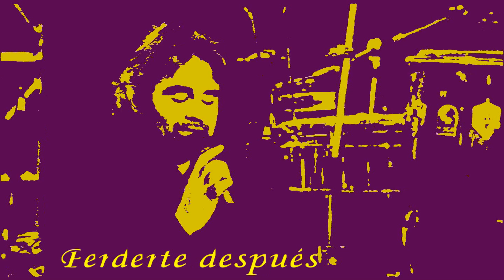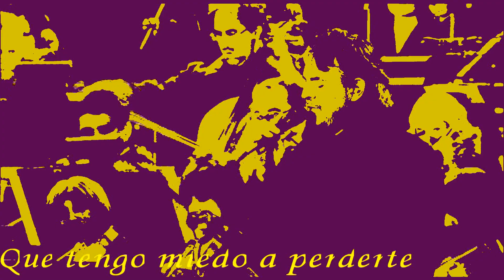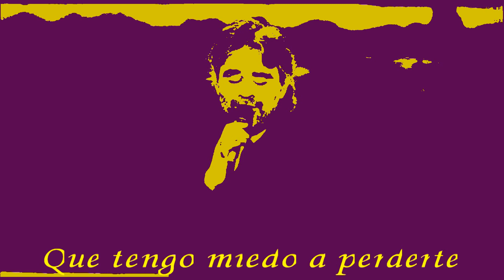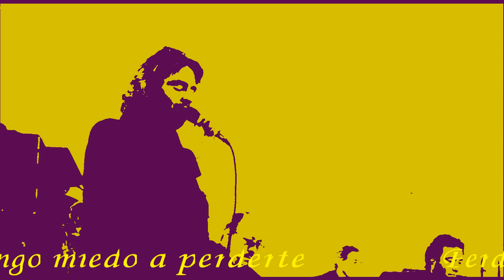Besame Mucho - Andrea Bocelli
Dedicated to Armenian women.